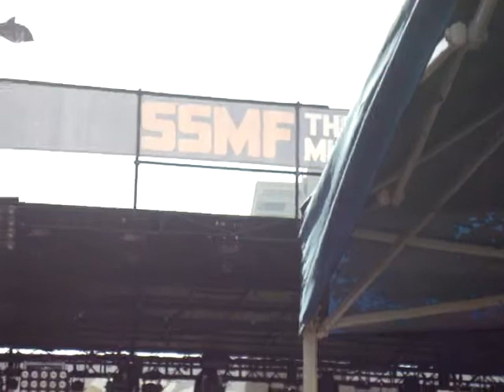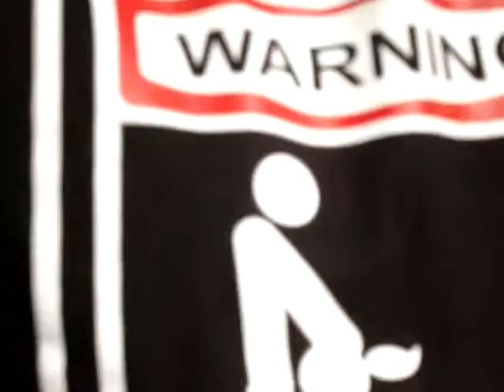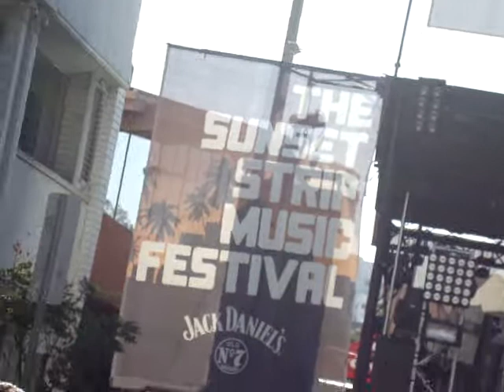SSMF 8-28-2010 travie mc coy5 billianaire